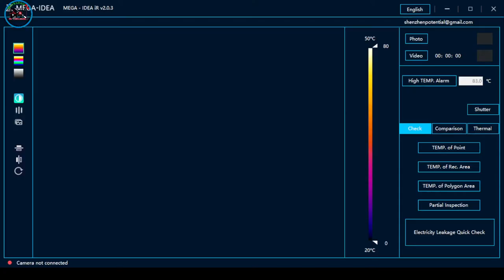GeForce® GTX 1050 | Graphics Card - GIGABYTE - 8pcs parts replace, i forgot extender